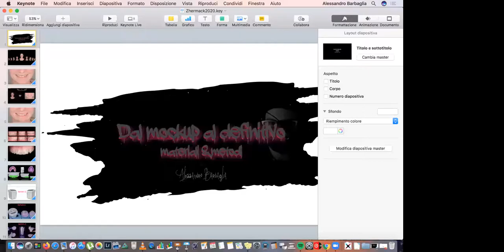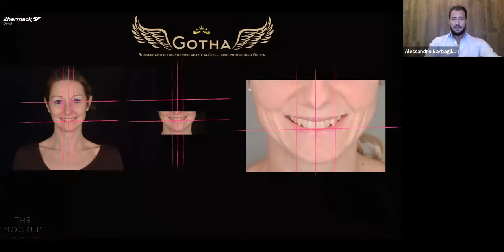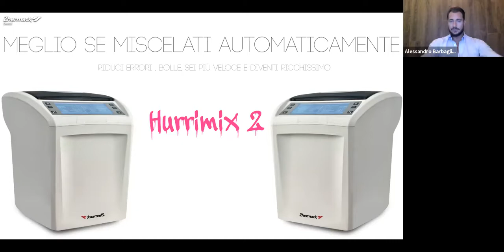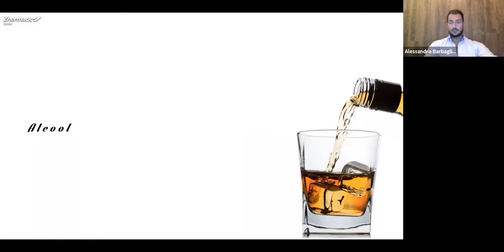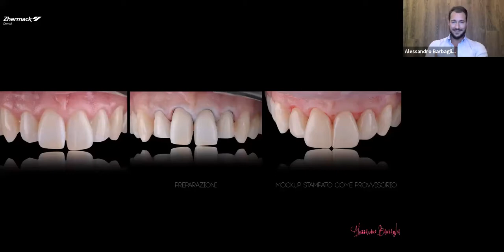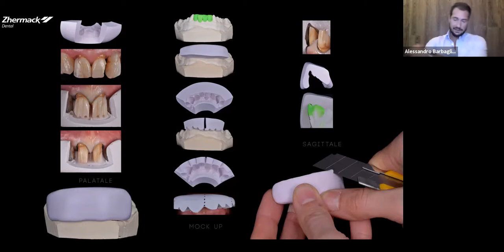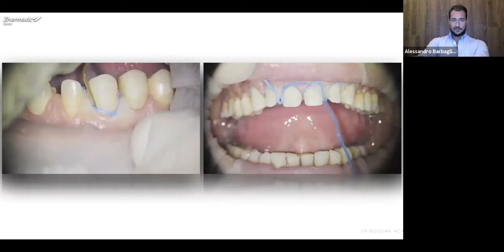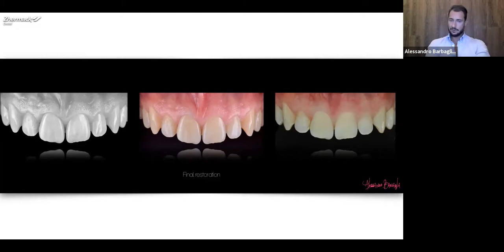Dal mockup al definitivo, materiali e metodi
Relatore: Dott. Alessandro Barbaglia

In questo corso verranno analizzati tutti i materiali e la metodica per ottenere un mock-up che consenta di pre-visualizzare il risultato finale e permetta di arrivare alla finalizzazione in maniera semplice e predicibile.